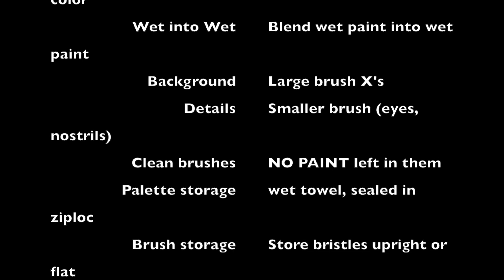Acrylic Animal Portrait Part 1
This painting for my Introduction to Art class teaches the basics of wet into wet painting for the background of a portrait.  It then shows how to paint some details into the eye and nostril.